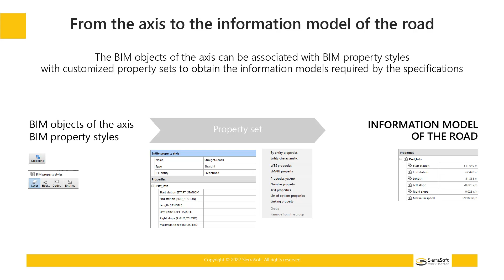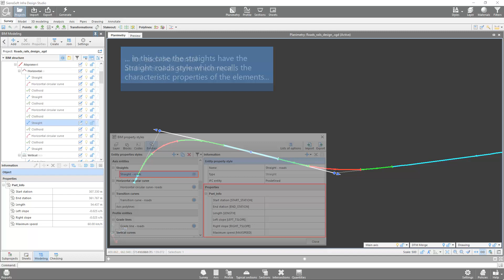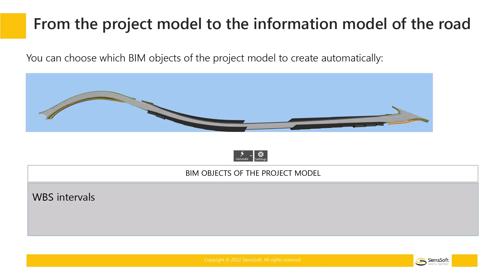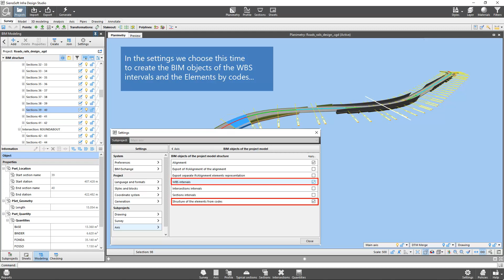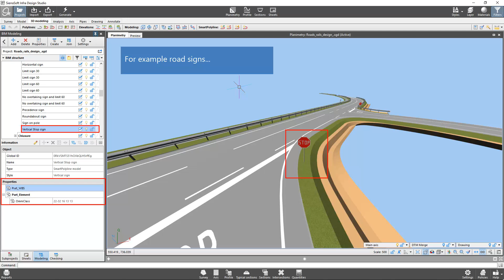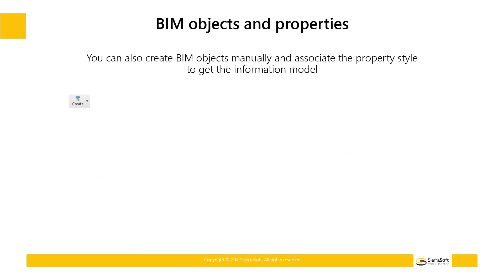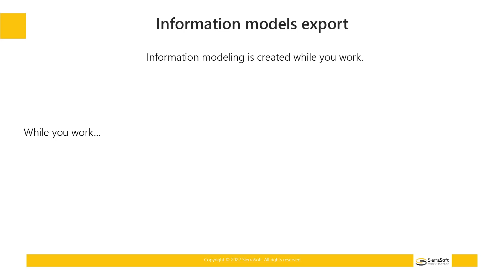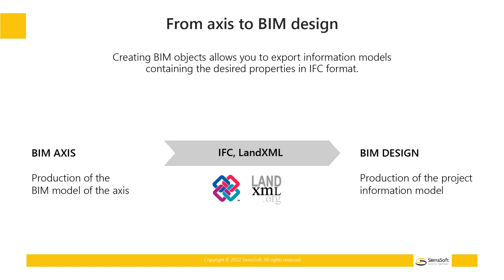Production of a road information model with SierraSoft BIM Modeling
Example of creating an information model of a road